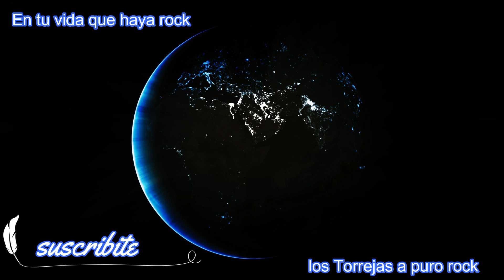Too much monkey//Demasiado mono//*Chuck Berry*/country - rock - rockabilly//los Torrejas a puro rock